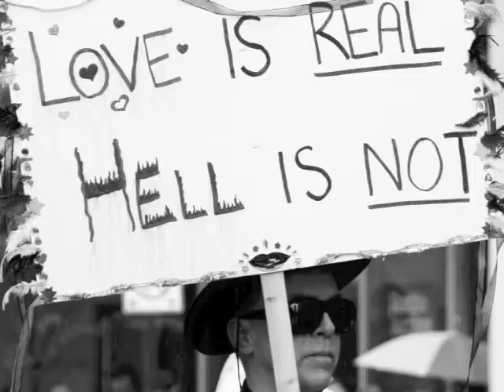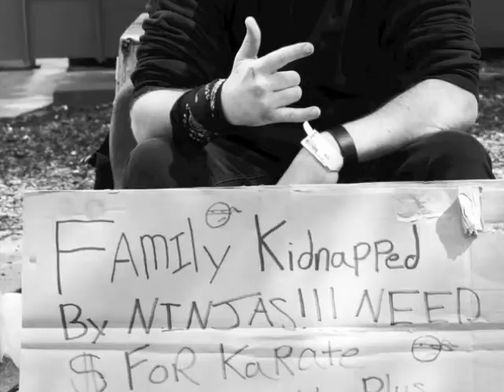Street Photography #3 by Jerry Cordeiro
Small collection of street photography by Jerry Cordeiro of Humans of Edmonton Experience.